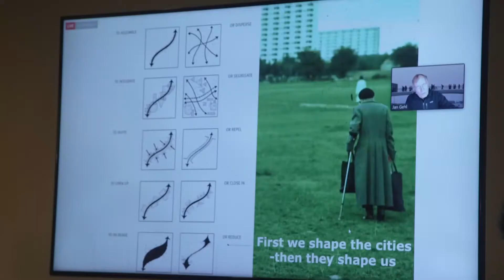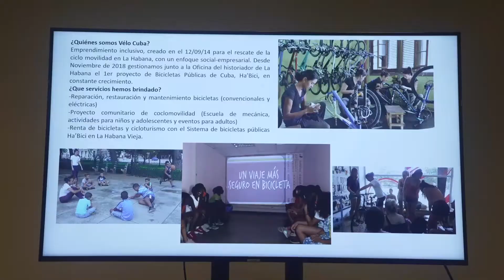Day 2: Sustainable mobility / Nov 17th, 2021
What a wonderful second day at the International Forum Our city our space!

We began the journey with the keynote lecture of our dearest Jan Gehl, to whom we are deeply grateful for joining us again this year. Gehl took us from Jane Jacobs’ vision to what he defines as liveable cities, presenting and highlighting the human dimension in Architecture. Gehl remembered the audience how “modernism moved us from a focus on spaces to focus on objects”, and also how "there’s nothing more useless for people than leftover spaces".

Afterward, we had the incredible opportunity to hear the masterly presentation of Gil (Guillermo) Penalosa, a shot of inspiration of how to build equitable and healthy cities in Cuba and worldwide. Penalosa recalled how the Covid-19 pandemic made the “invisible” more visible: inequalities, climate change, poverty, etc. Gil also shared the mission of 8 80 Cities, a non-profit organization bringing citizens together to enhance mobility and public spaces towards the creation of vibrant, healthy, & equitable communities. For Gil, “there is no greater symbol of democracy than a sidewalk”. During his talk, Gil encouraged the audience to turn the invitation to walk and to cycling our absolute priority; to build multi-generational cities; to put people first.

We also had outstanding conferences from:
Chris Bruntlett - Moving Forward Together: Advancing Safe, Inclusive, and Resilient Streets.

Mariana Alegre Escorza - Inequality, public space and urban disobedience

Ana Castan - I’m not a cyclist: what a bicycle can deliver to you?

Adriana Akers - Mobility Management Strategies

Alberto Marín - Integrated planning of public transportation corridors.

Jimena Rivera - What motivates women to pedal? Use of the bicycle in women, approximation from a Survey of the Female Cyclist Profile.

Yasser González Cabrera - Thinking Global, pedalling local.

We concluded the day with the roundtable: ‘Mobility Behaviours’, moderated by Yasser González. We thank our panellists Michael Hall, Iruma Rodríguez, Reynier Campos, Sarah Augusseau and Nguyen Rodriguez Barrera.

Join us on November 18th for the “Recycling” workshop.